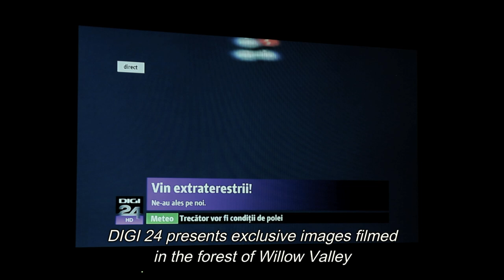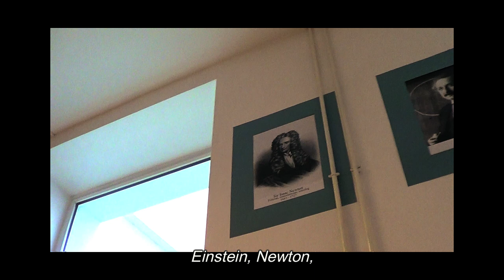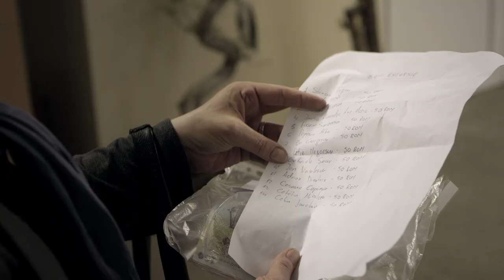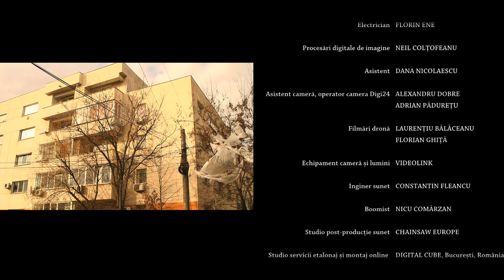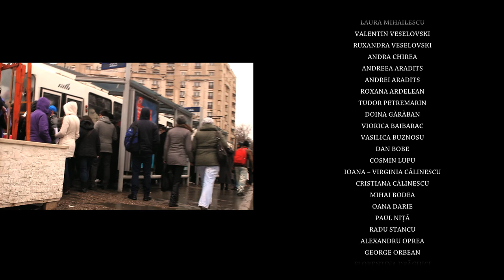Excursie (Excursion) | Scurtmetraj românesc | 4 Proof Film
După ce află că extratereștrii au aterizat în România, Eugen (9 ani) fură o cameră video din magazinul unde tatăl său este angajat ca paznic și începe să își filmeze viața de zi cu zi. Curând, copilul dispare in mod misterios. Când micuțul este găsit, imaginile filmate sunt interpretate in mod greșit de către mass-media.

Regie: Adrian Sitaru
Scenariu: Adrian Titieni
Distribuție: Eric Aradits, Adrian Titieni, Maria Radu, Dan Chișu, Marela Jugănaru, Tom Wilson
Imagine: Adrian Silișteanu
Montaj: Andrei Gorgan
Scenografie: Oana Novicov-Panaite
Producător: Adrian Titieni
An: 2014
Categorie: Scurtmetraj
Gen: Dramă
Durată: 19 minute